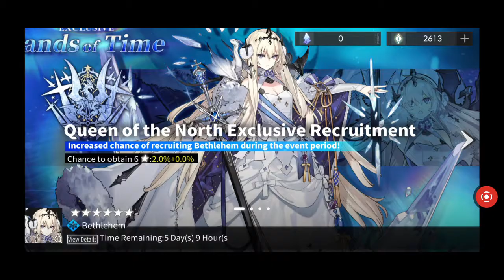returning rates are rigged...pulling for a QUEEN (Alchemy Stars)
returning summons in Alchemy Stars after a break!